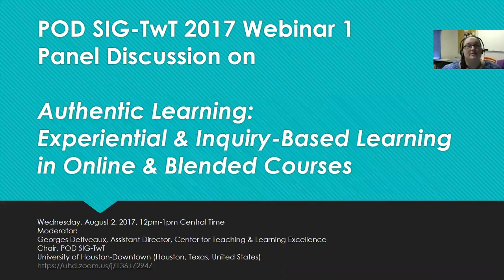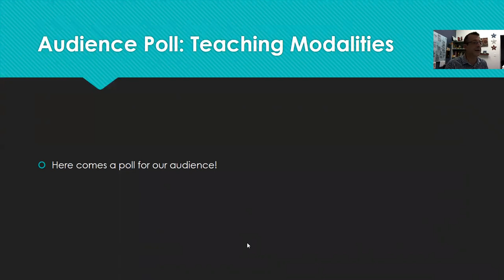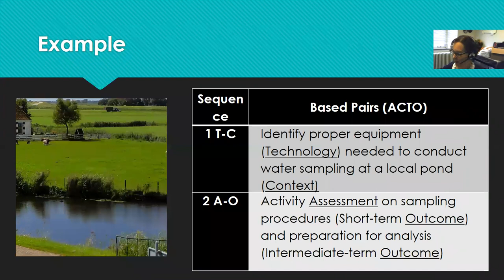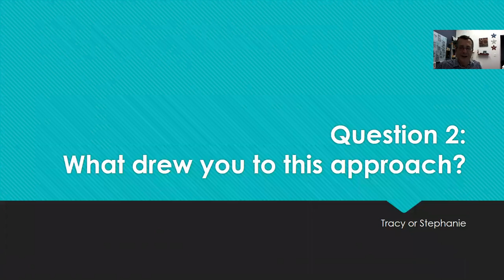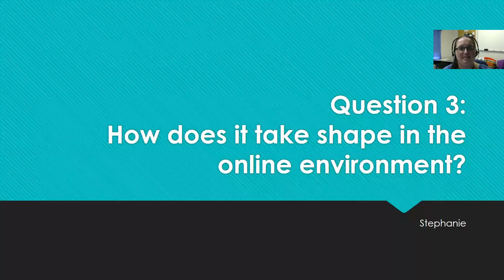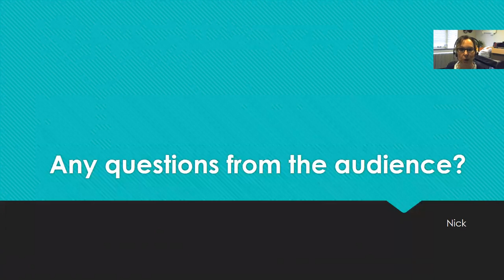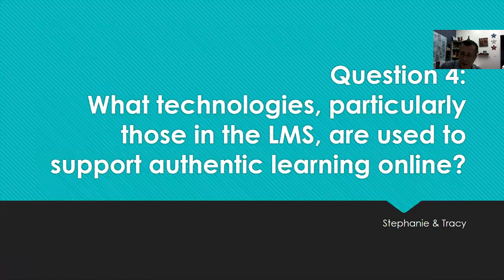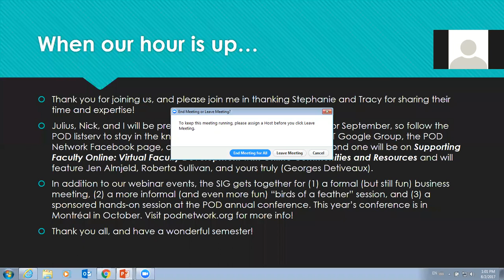Authentic Learning: Experiential & Inquiry-Based Learning in Online & Blended Courses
Recording of a live webinar on Authentic Learning: Experiential & Inquiry-Based Learning in Online & Blended Courses featuring Stephanie Richter and Tracy Miller from Northern Illinois University on Wednesday, August 2 at 12pm Central time (2017).

When designing an online course, remember everything doesn’t have to happen online or in isolation of the world around us. You can create authentic experiences for your online students, such as field experiences, real-world activities, and genuine, skill building tasks. In this online workshop we will explore ways to craft authentic experiences and assessments for our online students.

With Stephanie Richter and Tracy Miller from Northern Illinois University
Moderator: Georges Detiveaux from the University of Houston-Downtown (Chair, Teaching with Technology Special Interest Group, POD Network)

NB: Transcript forthcoming!